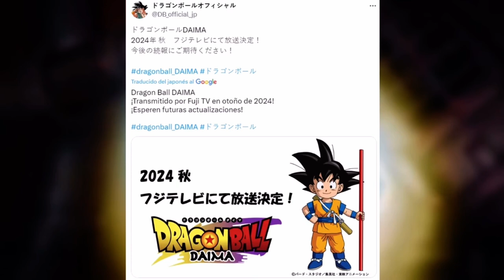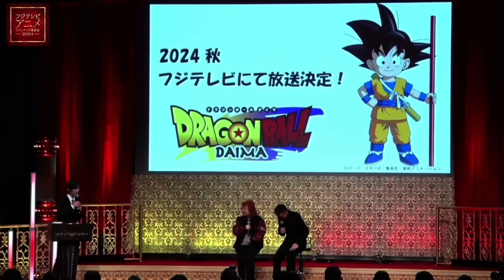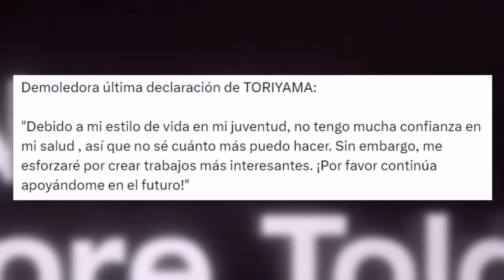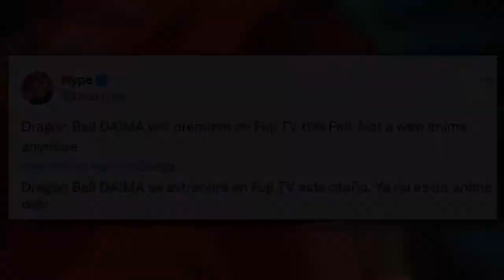SE CANCELA EL ANIME WEB!! Dragon Ball Daima Capitulo 1 (Nuevo Adelantó) El Anime Pasa a Fuji TV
Dragon Ball Daima es el nuevo anime de Akira Toriyama, inicialmente sería un anime web, pero ahora se confirma que llegara en formato Televisión para Fuji TV. Vuelven los Domingos de Dragon Ball Super Anime pero con Dragon Ball Daima